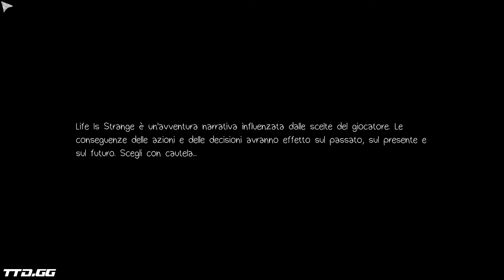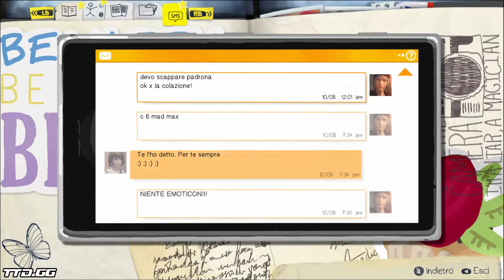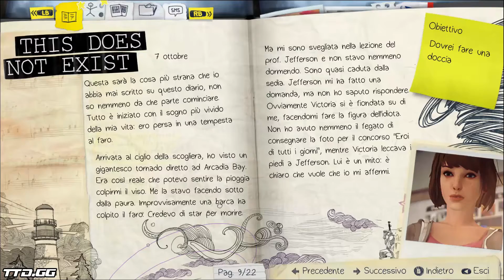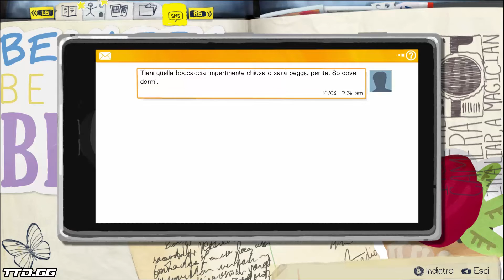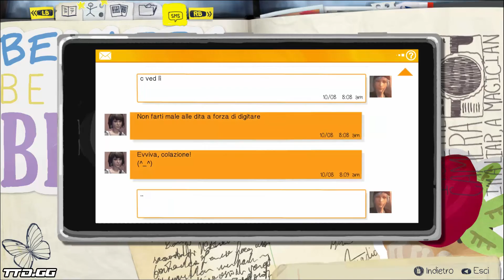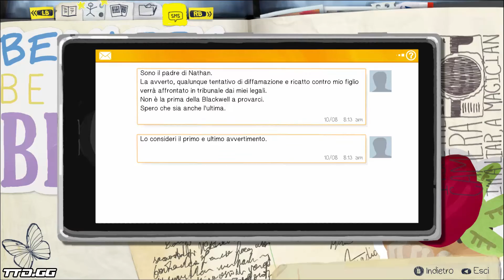Life is Strange ITA - Le DOCCIE! #5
BOJACK LEGENDARY SUMMON! Dragon Ball Z Dokkan Battle ITA"